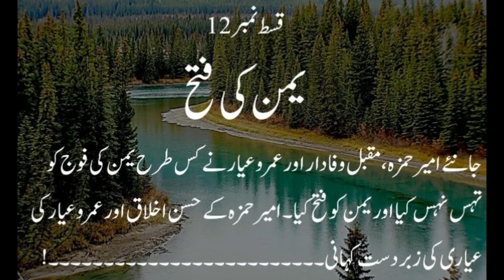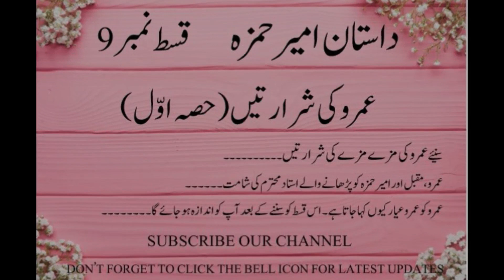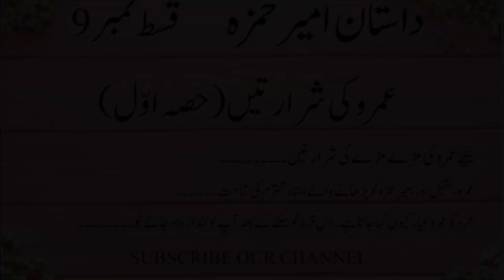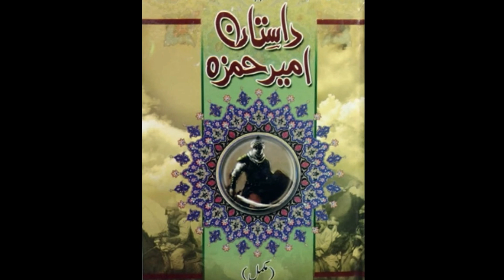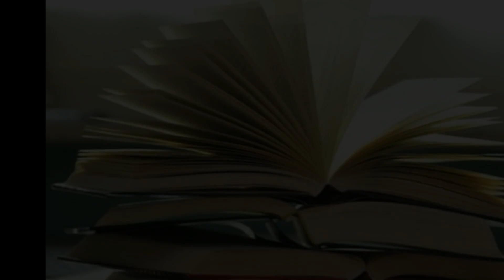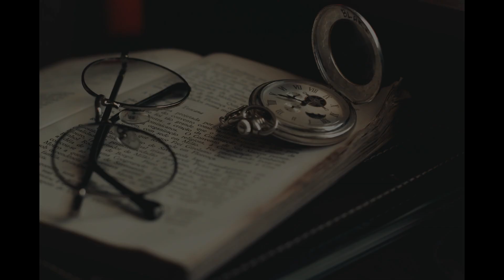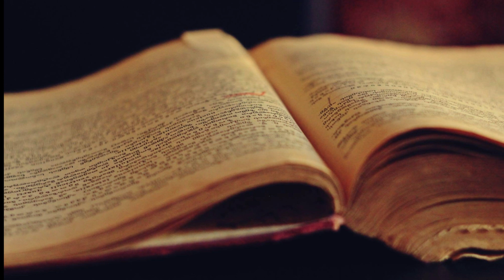Dastan e Ameer Hamza Ep 12 داستان امیر حمزہ قسط نمبر 12 ۔۔۔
امیر حمزہ مقبل وفادار اور عمرو عیار کا پہلا معرکہ۔ جس یں انہوں نے سہیل یمنی کو ناکوں چنے چبوا دئے اور اس کی ہی مدد سے یمن پر اپنا تسلط جما لیا۔